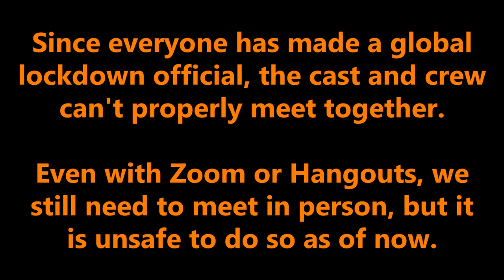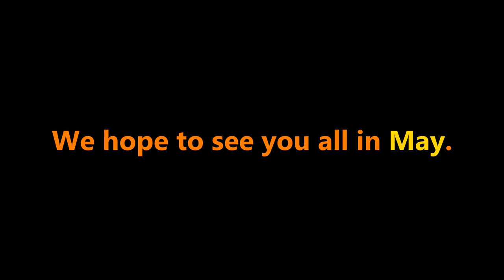Bloopers 7 (with announcement)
Sorry about the delay, everyone!

Please enjoy our newest bloopers episode as of now, but also please watch our genuine announcement about the current circumstances.